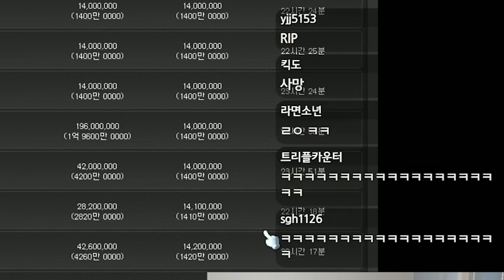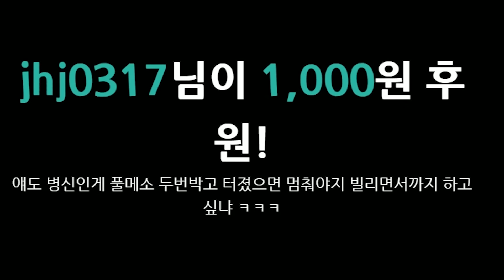확률 조작..? 2400억 아케인 신발 22성 도전 | 메이플스토리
2400억 아케인 신발 22성 스타포스 도전